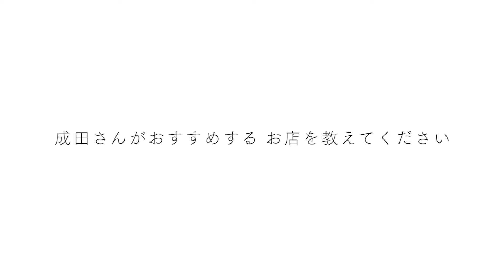【SUGALABO】エスキスサンク 成田さんおすすめの名店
グルメ動画サイト「みつぼしさん。」

2017年に「アジアのベストレストラン50」の「アジアのベストパティシエ賞」、2018年版「ゴ・エ・ミヨ」で「ベストパティシエ賞」を獲得し、いま最も注目されているパティシエの成田一世さん。
「エスキスサンク」の成田一世さんがおすすめするのは、神谷町にある「SUGALABO」。